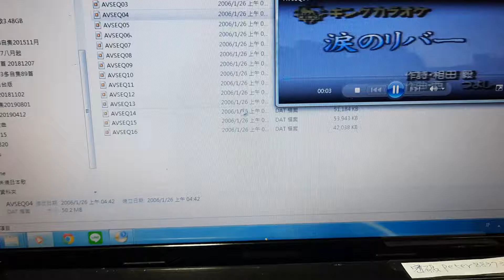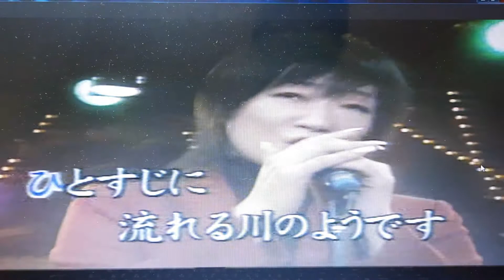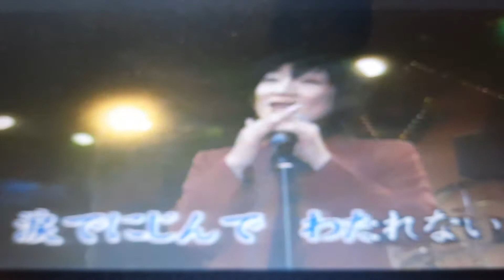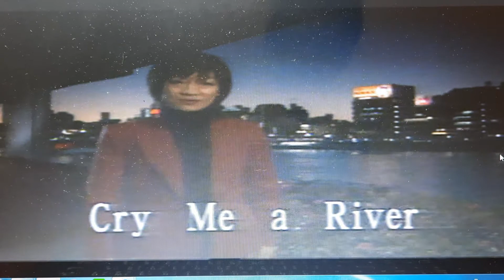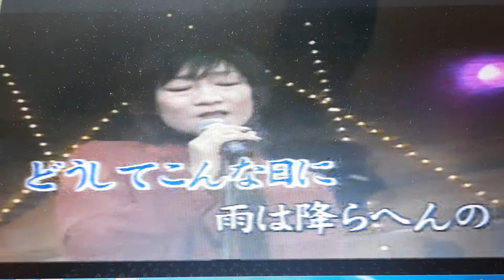ㄧ葉 演唱 淚のリバ－